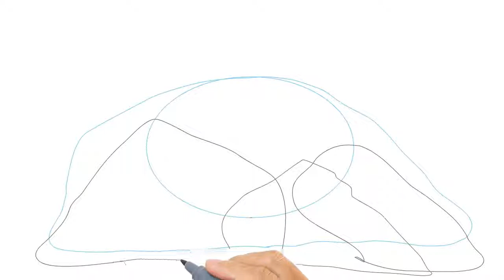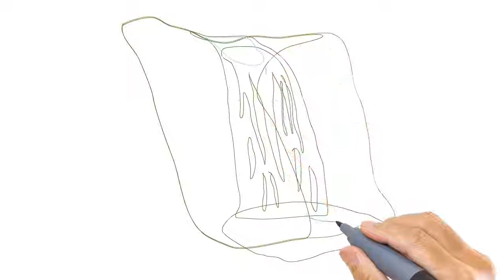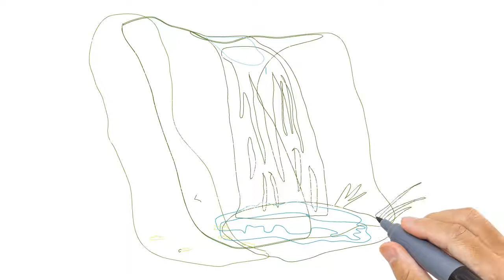How To Draw A Mountain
Hello guys! In this video, you can learn how to draw a mountain, a waterfall, volcano and hills
Be happy with my video! :) :)
KIDS HUB upload art lessons that help kids to learn all about  letters, numbers, shapes, colors, animals, and so much more while listening to beautiful melodies and original songs.